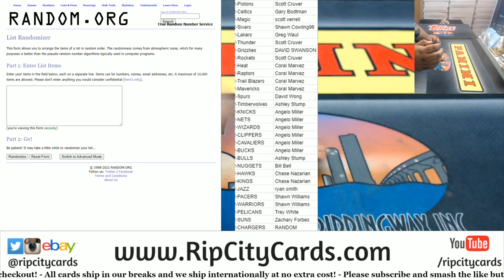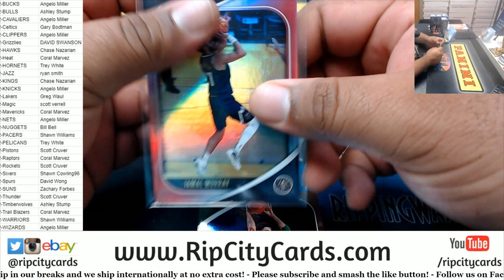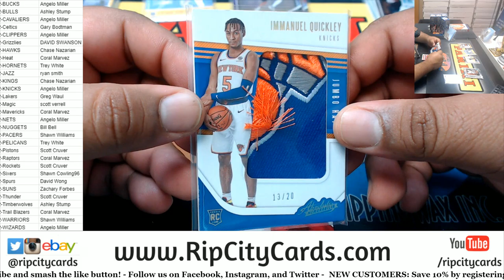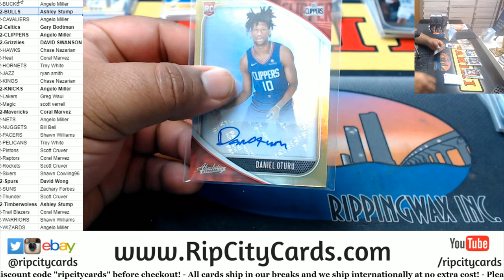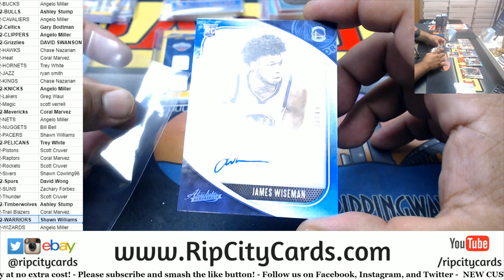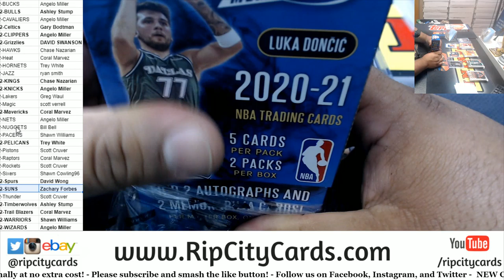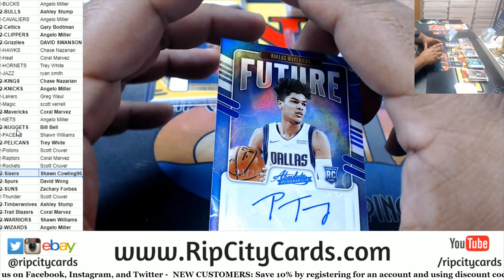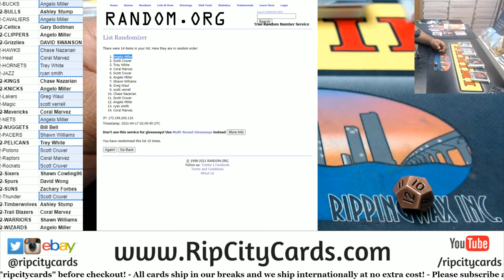2020-21 Panini Absolute Basketball 5 Box PYT #2